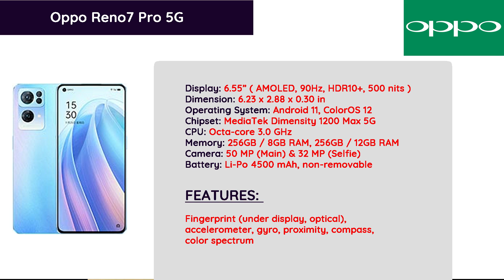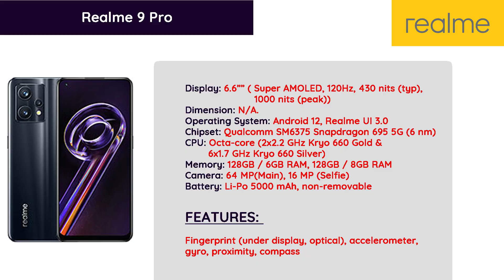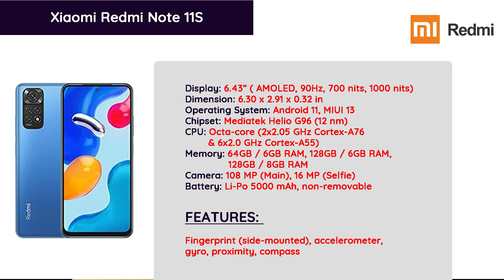Best Smartphones in FEB 2022 | Tech news update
Hello & Welcome back to Let's talk by George,

Well as you all know we have started a new segment called Android Tech NEWS Update. In today's video we are going to review couple of new smart phones which are going to launch into the market in the month of FEB. 2022.